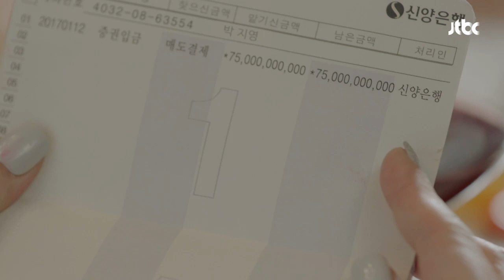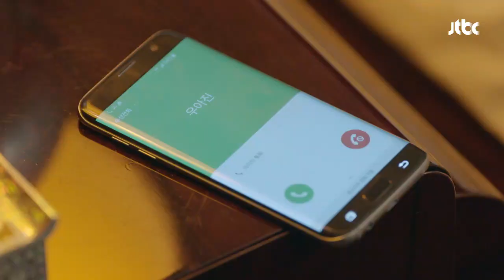그렇게나 원하던 거액의 돈! … 희열감에 도취된 김선아 품위있는 그녀 15회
통장에 찍힌 거액에 기쁨을 감추지 못하는 복자(김선아)
복자를 잡으러 봉철(조성윤)과 함께 찾아가는 박주미(서정연)
홀로 안태동(김용건)의 병실을 지키던 아진(김희선)
전화를 걸어보지만 받지 않는 복자…